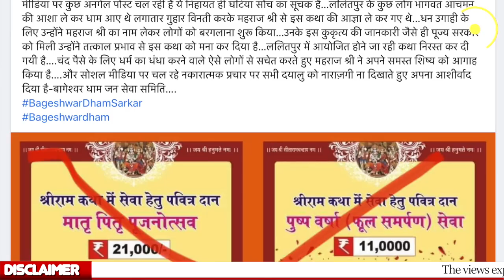Bageshwar Dham Sarkar की रेट लिस्ट हुई वायरल, देखिए कैसे धर्म के नाम पर चल रहा है खुली लूट का धंधा?